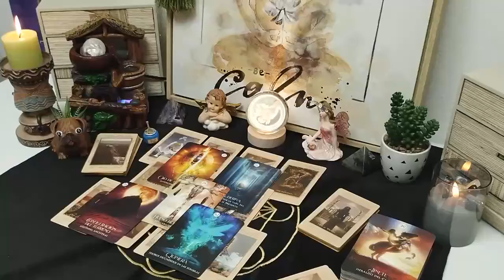LIBRA🤩 A LARGE SUM OF MONEY & A LOT OF ATTENTION FROM SOMEONE WHO WAS IGNORING YOU💰 NOVEMBER 2024